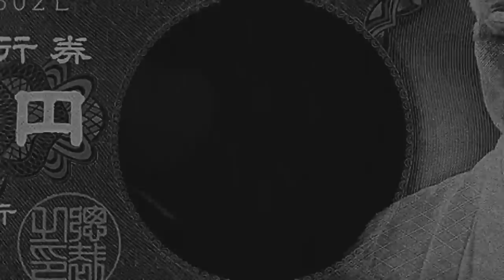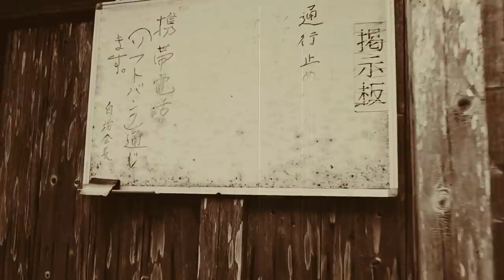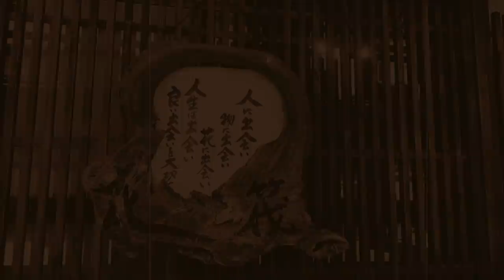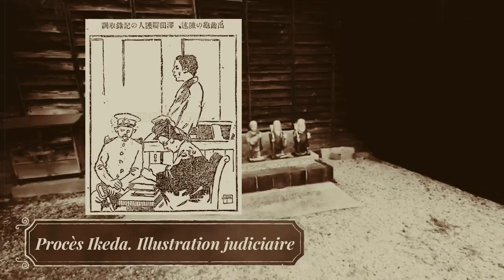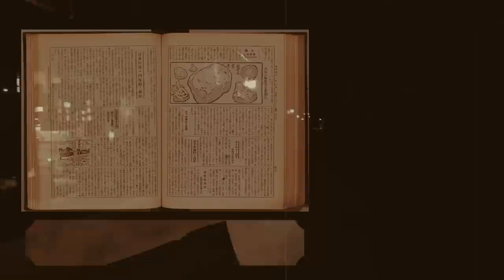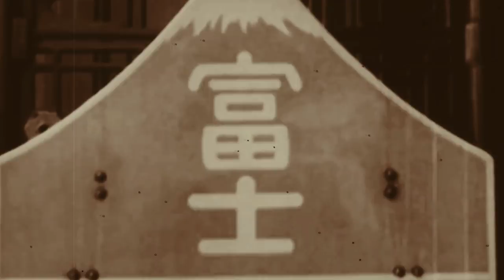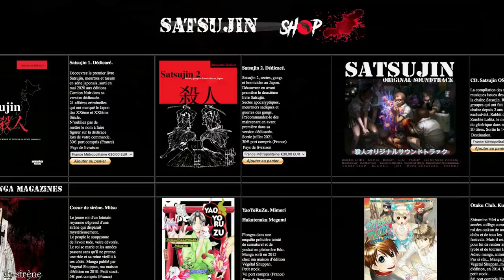Kametaro Ikeda. Le voyeur assassin.